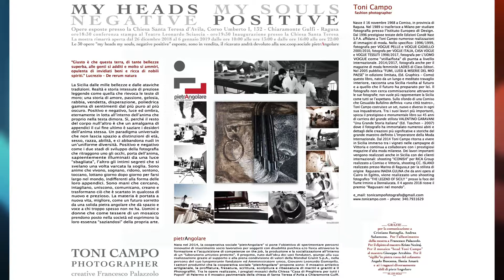Una collezione di sguardi per fotografare le emozioni...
Fotografare i sentimenti, le pieghe dell’animo, le emozioni: è possibile? La risposta negativa istintivamente s’impone ma il dubbio viene dopo avere visto gli scatti in mostra a Chiaramonte Gulfi, nella Chiesa di Santa Teresa. Un titolo in inglese “My Heads, My Souls, Negative Positive” per una rassegna che dal piccolo centro ibleo propone al mondo un messaggio universale: la bellezza, la ricchezza, la potenza dell’animo umano. Un progetto artistico nato osservando lo sguardo di una persona disabile e realizzato con il fine, benefico, di alleviare la condizione delle persone con disabilità. Incontro con Tony Campo, fotografo